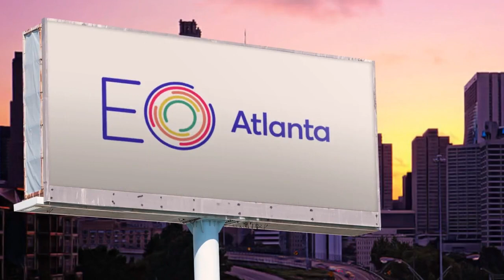Wealth Beyond Money - Ethan King - Taking Flight: The Entrepreneur Journey Podcast - Episode # 018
Today’s guest is an author, speaker, designer, mentor, and inspirational entrepreneur. Please welcome to the show Ethan King, Founder at 6 Pack Dads, Co-Founder at Zeus' Closet and stuff4GREEKS.com. Ethan joins host Sarah Tourville to share how he has used his artistic passions to create a dominating business company. Ethan also explains the importance of remembering that you are not stuck where you are currently. Tune in to hear Ethan’s amazing advice!

Takeaways:
~ Chasing what he was passionate about is what he got right on his first flight. He is an artist and knew from the very beginning. Ethan references Steve Jobs's quote to motivate him, “in life, you can't make sense. You can't connect the dots looking forward, but you can connect the dots looking backward.”
~ Ethan started his company with his girlfriend at the time. He combined his art skills and her business major and created a successful business. They have established their business to a point where we have other ventures.
~ The two things Ethan’s company has solved recently are:
- Zeus’ Closet: During Covid, the customers couldn't go to any ceremonies or anywhere eventful. So, his team wanted to have things to commemorate these events and to help customers embroider their most cherished time.
- Ethan started coaching entrepreneurs on whole-life success because of Ethan’s experience on the dangerous entrepreneur’s road. He helps people steer away from neglecting their health, neglecting their relationships, and neglecting their families. Ethan puts them back on track to a happy and healthy lifestyle.
~ When Ethan finds himself in a problematic situation, he will take a step back, exercise, and listen to audiobooks/podcasts to reset his mind. Ethan will then go back to the problem with a determined mindset.
~ Ethan stresses the importance of remembering that you are not stuck where you are. He wants audiences to know that anything you don't like about your life, you can change and evolve. You can design the exact life that you want to live.

Quote of the Show:
~ “Sometimes you have to go a different direction to focus on yourself, your mental health, spiritual health, and your physical health. Nothing else matters if you don't have those things in check.” - Ethan King

~ Amazon Music